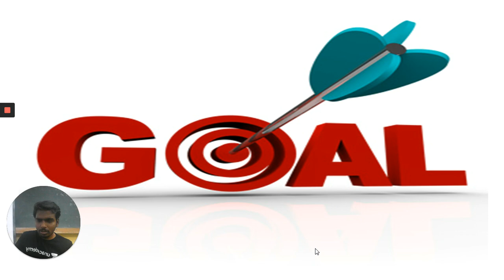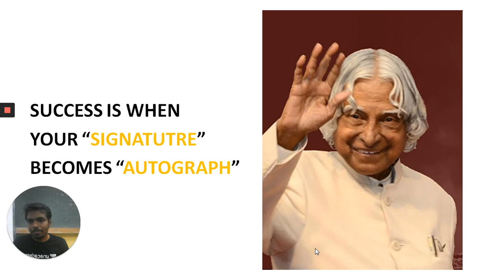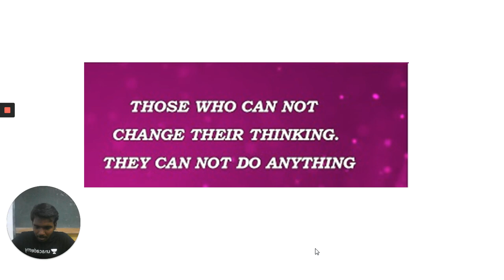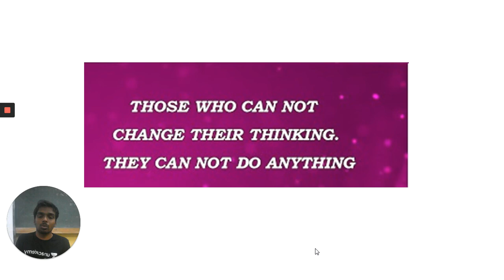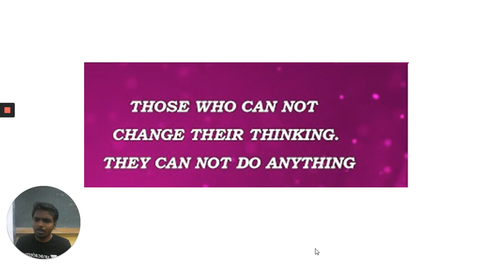Monday Motivation | KPSC / PSI / KAS | SDA | FDA | Ravi Korishetti